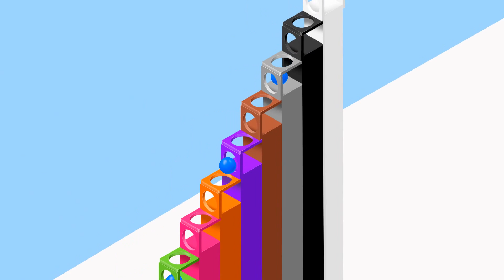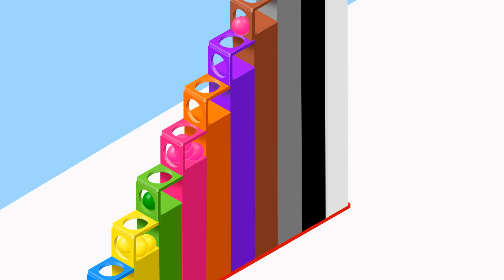Colors for Children to Learn with Toy Street Vehicles - Educational Videos - Toy Cars for Children